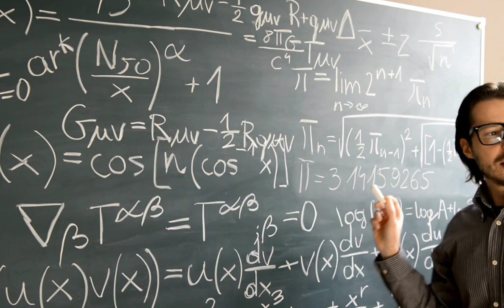குழந்தைகளை அடித்து வளர்க்கலாமா? கூடாதா? நிறைவுப் பகுதி III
பள்ளிக்கூடங்களில் பிரம்பைப்  உபயோகிக்காமல்  மாணவர்களை நெறிப்படுத்துவது எப்படி? பெற்றோர்கள் என்ன வழிமுறைகளைப்பின் பற்றலாம்? நம் மன நலம் காக்க என்ன செய்யவேண்டும்?என்பதைப்பற்றி சிங்கப்பூர் குழந்தைகள் மன நல மருத்துவர்  டாக்டர். நிகிலா சந்திரன்  MBBS, M Med ( Psychiatry) நம்மிடையே பேசுகிறார்